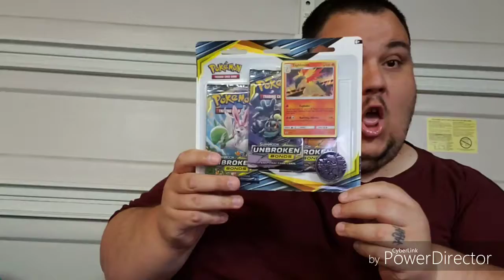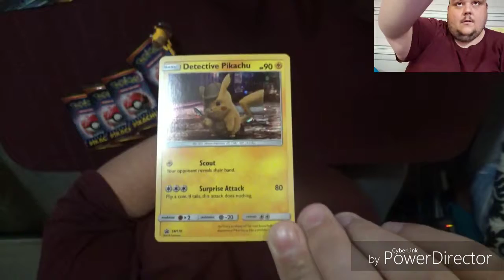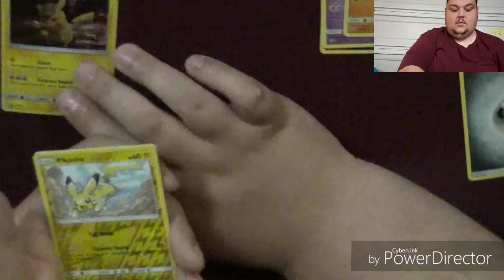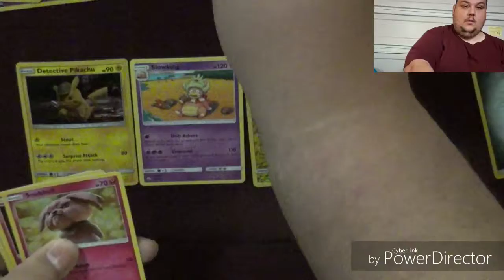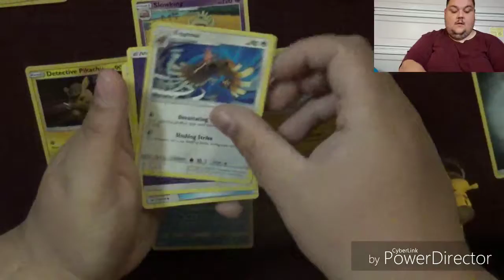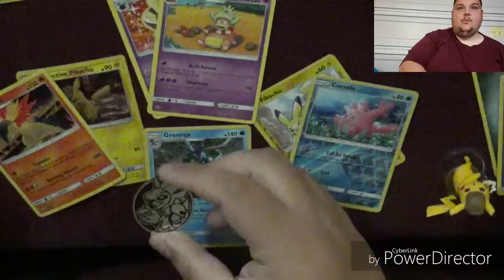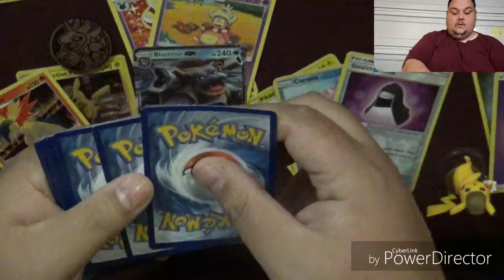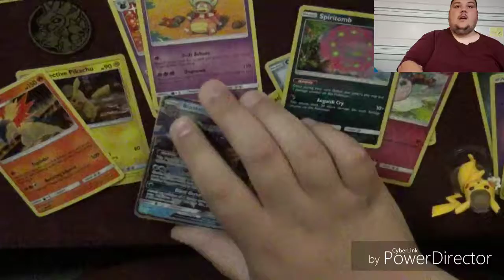Openings S1 E17 Dectective Pikachu Cafe Figure Collection and Triplosion 3 Pack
I open The Detective Pikachu cafe Figure collection and the Unbroken Bond Ttiplosion 3 pack